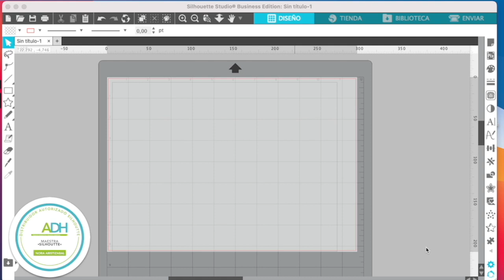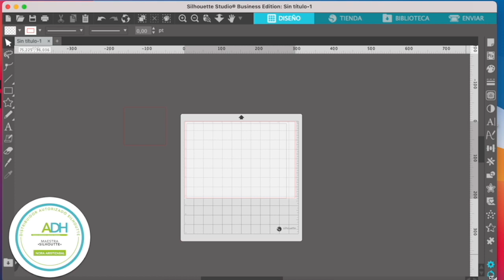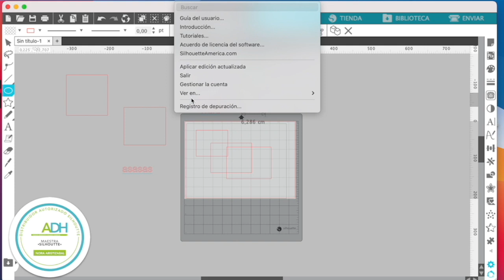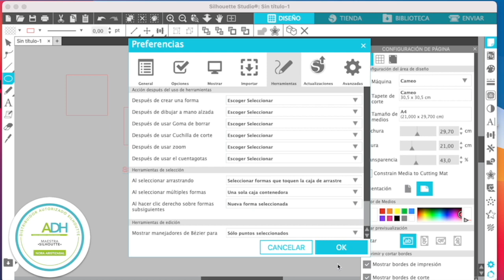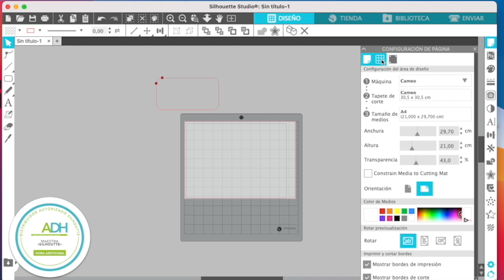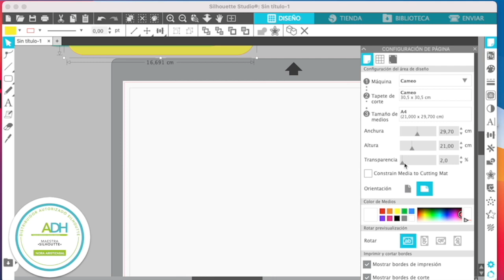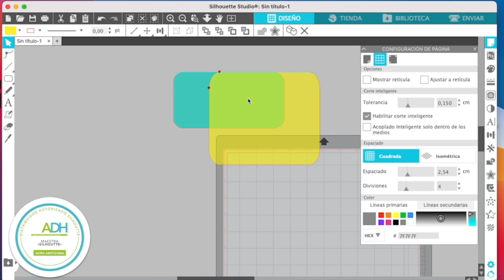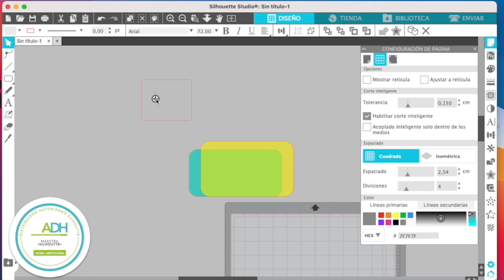COMO Cambiar IDIOMA, UNIDAD de MEDIDA y otros Consejos para configurar el SILHOUETTE STUDIO de CAMEO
Configuración del software silhouette studio para principiantes
VIDEOS SIMILARES